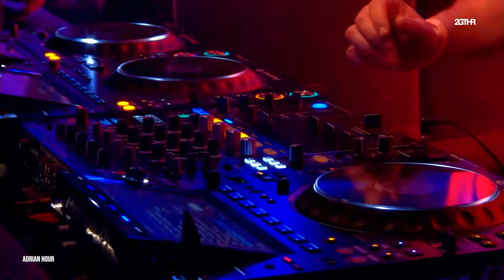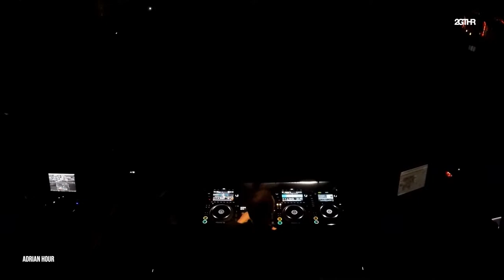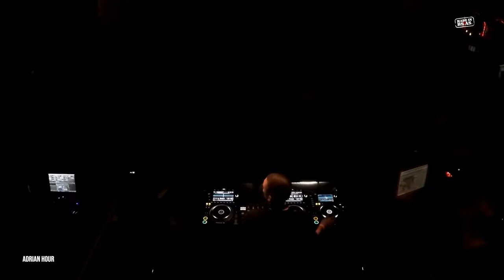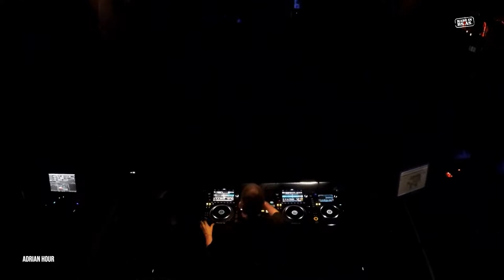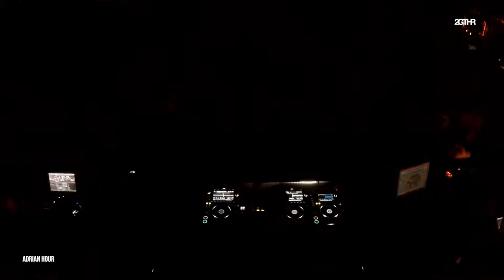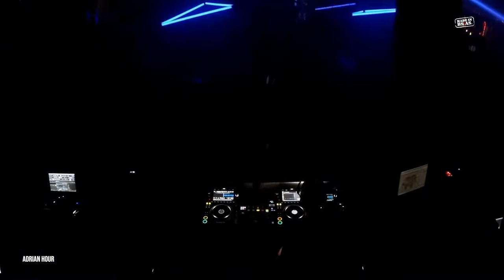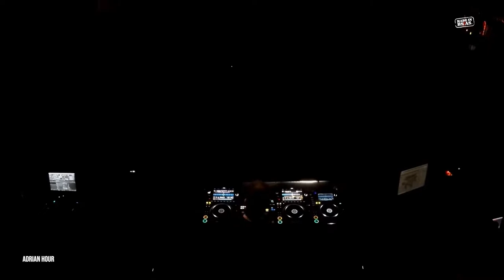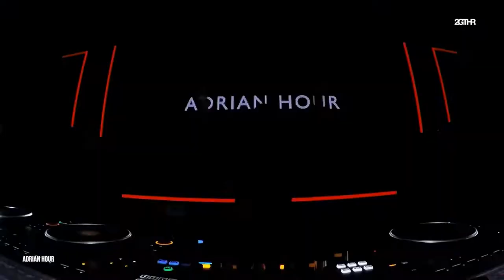2GTHR - Adrian Hour (Junio 2022)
2GTHR - Adrian Hour (Junio 2022)